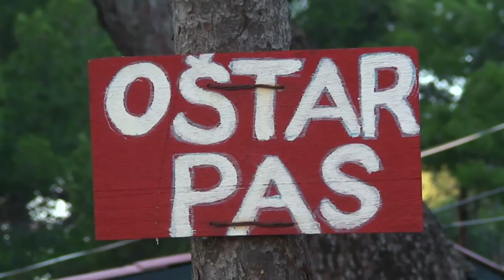Oštar pas / Beware of Dog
Oštar pas (Beware of Dog). Video installation by Igor Bezinović, sound by Konrad Geca.
Škver Art Festival, Mali Lošinj, 15 June 2013